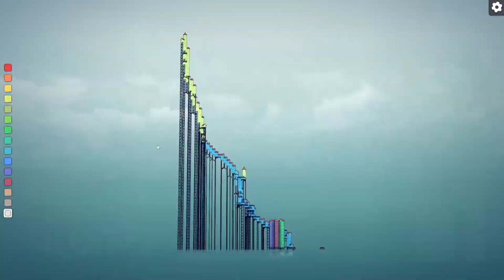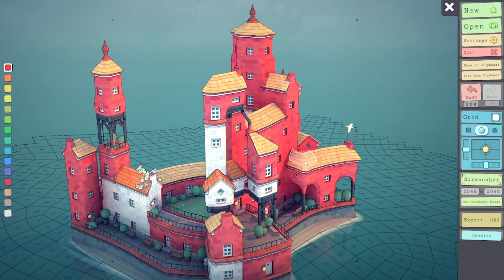Red and White Townscaper Speedbuild